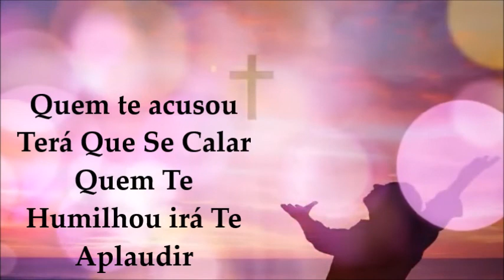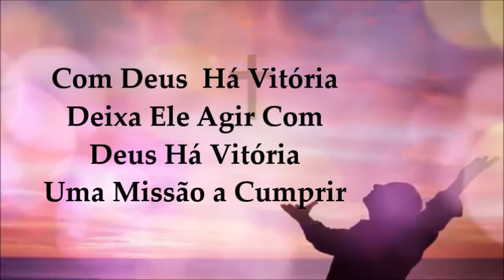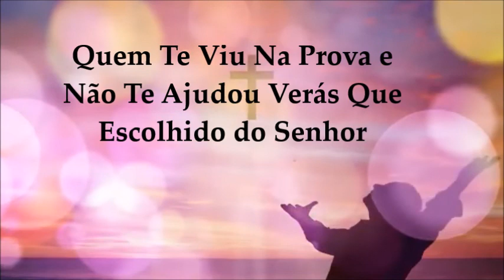Uma Nova História Eliane Nascimento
Faixa do EP
Uma Nova História
Eliane Nascimento

Uma Nova História

Vejo o Seu Semblante Sinto a Sua Dor a Alma Pedi Socorro e Um Pouco de Amor
Uma Linha Curta Que Muitos Não Querem Seguir a Distância de Um Abraço e o Conforto do Senhor

Sua Velha História Não Vive Mais Em Ti
Quem Te Viu Chorar Te Vera Sorrir
Quem Te Acusou Tera Que Se Calar
Quem Te Humilhou Irá Te Aplaudir
Quem Te Difamou Vera Jesus Em Ti
Uma Nova História Se Inicia Aqui Com Deus Há Vitória
Deixa Ele Agir Com Deus Há Vitória Uma Missão a Cumprir

2x
Uma Nova História
Uma Missão a Cumprir
Muitas Almas Necessitam
Agora do Renovo e do Agir

Quem Te Viu Na Prova e Não Te Ajudou Vera Que e Escolhido do Senhor
Uma Nova História Deus Te Preparou Com Deus Há Vitória Deixa Ele Agir

2x
Uma Nova História
Muitas Almas Necessitam Agora do Renovo e do Agir

Quem Te Viu na Prova e Não Te Ajudou Vera Que Escolhido do Senhor
Uma Nova História Deus Te Preparou Com Há Vitória Deixa Ele Agir

3x
Uma Nova História

ISRC BCXH72200018

Intérprete Eliane Nascimento
Autor Reinaldo Lopes
Músico Arranjador
Elias de Oliveira
Back Vocal
Thainá de Almeida Leite
Produção Sal Provedor